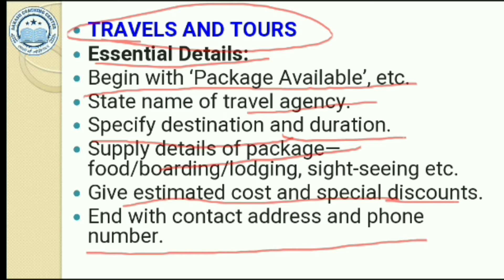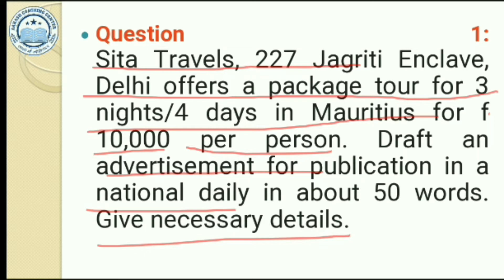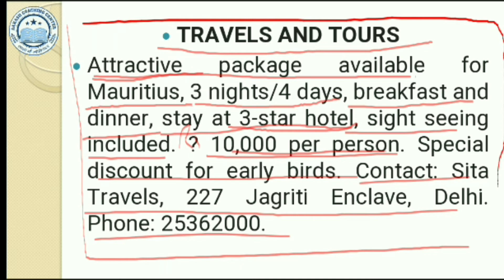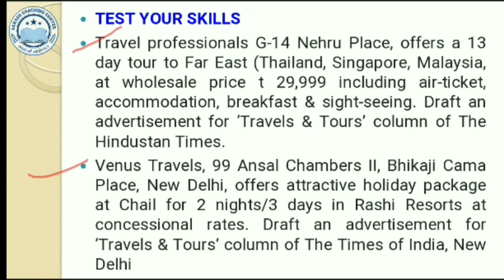Travel and Tour advertisement for class 11 and 12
This video is about advertisement for class 11 and 12. In this video you will know about situation vacant and situation wanted advertisement for class 11 and 12.

Full syllabus of english grammar and literature wil be available for all the students and all the content will be  free. So don't miss the opportunity to learn english and get success in     all exams.